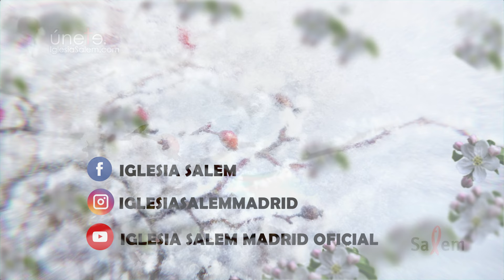109 - Estar presente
La Escarcha. Gálatas: Capítulo 4; Hoy: 109 -   Estar presente